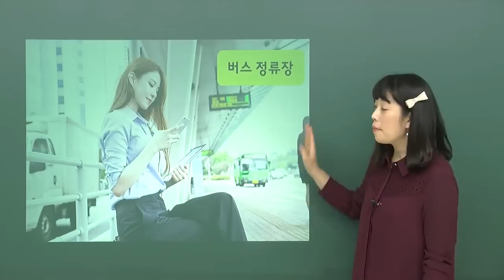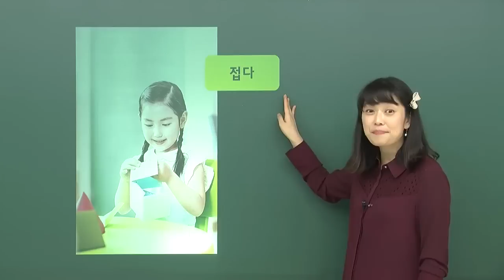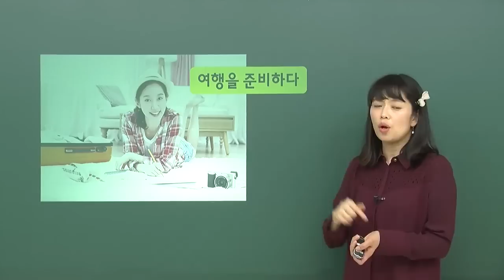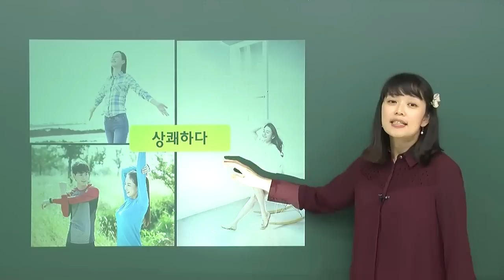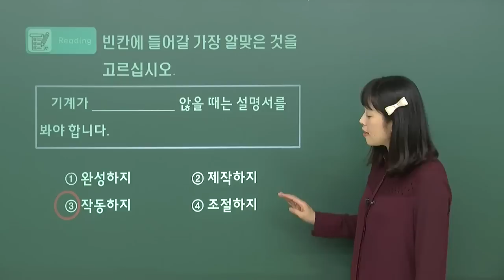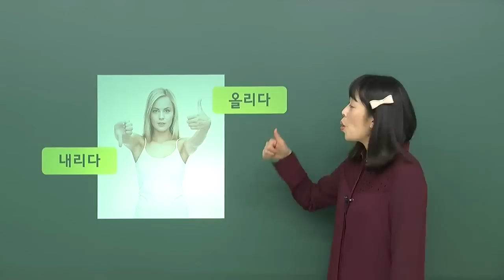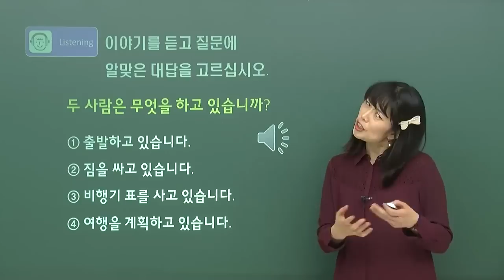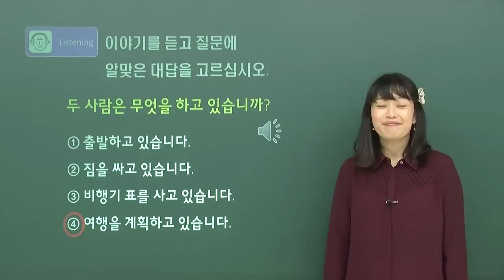EPS-TOPIK 실전 모의고사 3강